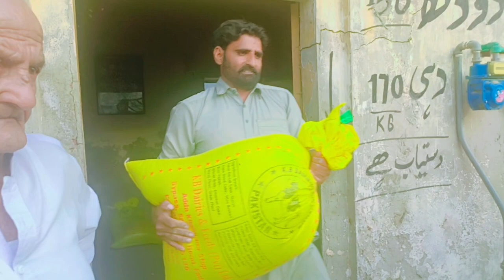Surprise | Start Mini Zoo | Punjabi Vlog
5 surprise zuru
5 surprise mini mart
mini zoo first video